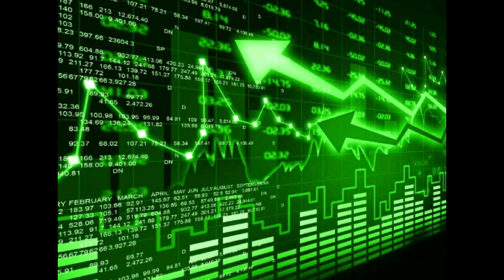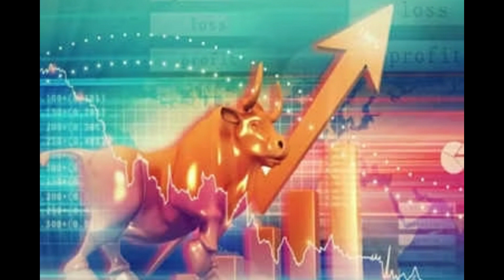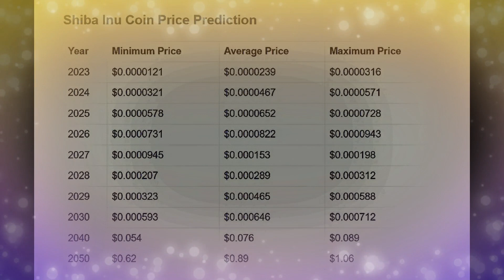Shiba Inu Price Predictions For 2023-2050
2.How to buy or sell Trade cryptocurrency
3.How to research and discover new cryptocurrency project
5.You can find our crypto analysis , stock market and reviwes and strategies.
6.Latest crypto Headlines explain
7.Fundamental Research
8.Technical Analysis
9.Spotting early stage crypto Gems.